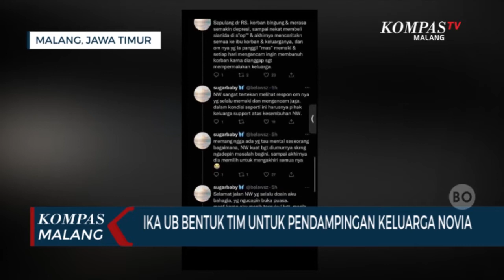Ikatan Alumni Universitas Brawijaya Malang Bentuk Tim, Beri Pendampingan Untuk Keluarga Novia Widyas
MALANG, KOMPAS.TV-Ikatan Alumni Universitas Brawijaya Malang, atau IKA UB, mendorong penuntasan kasus Novia Widyasari, mahasiswa Universitas Brawijaya yang sebelumnya bunuh diri di samping makam ayahnya di Mojokerto.

Ketua tim pendampingan korban, Tegar Putuhena, mengatakan IKA UB telah melakukan pendampingan terhadap keluarga korban, dengan mengunjungi keluarga korban dan memantau kasus ini.

IKA UB juga mendorong polisi bekerja cepat, profesional, dan transparan dalam menuntaskan kasus yang dialami Novia.

"Kemudian kami juga melalui tim ini kami mendorong kepolisian untuk bekerja secara cepat dan profesional dan transparan, untuk semua pihak yang terlibat kasus ini. Kami harap semuanya diproses secara hukum tanpa pandang bulu" kata Tegar.

IKA UB juga berharap tidak ada lagi tindakan kasus-kasus kekerasan seksual di lingkungan kampus atau luar kampus.

Korban juga harus diberi pendampingan sampai kasusnya tuntas. Hal tersebut untuk mencegah kusah tragis yang dialami Novia terulang kembali.

"Jadi tidak hanya momen-momen tertentu saja. tetapi dalam waktu yang panjang, hal ini mengingat dampak kekerasan seksual, khususnya terhadap perempuan itu memiliki dampak yang cukup panjang, sehingga pendampingannya itupun harus dengan metode yang benar dan tidak bisa singkat" tandasnya.